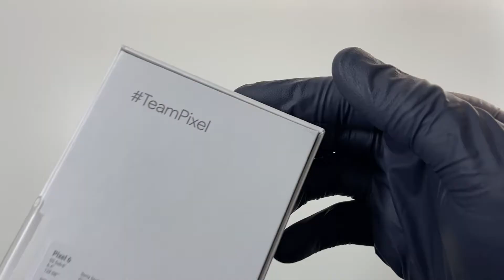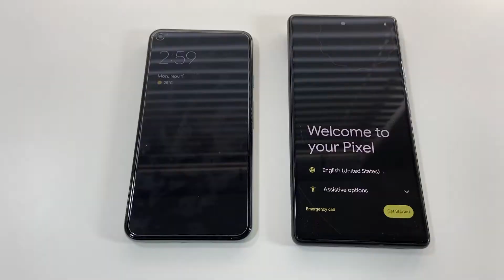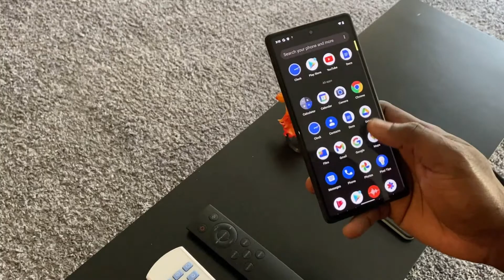Pixel 6 - Unboxing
New phone by Google - Pixel 6